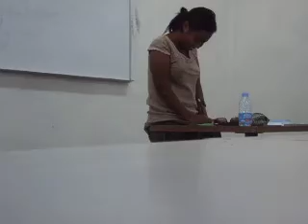talking about child right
if you interesting in the child right you care of the children in the world